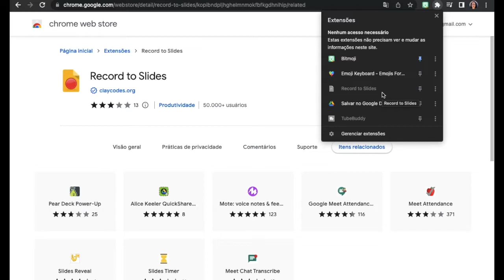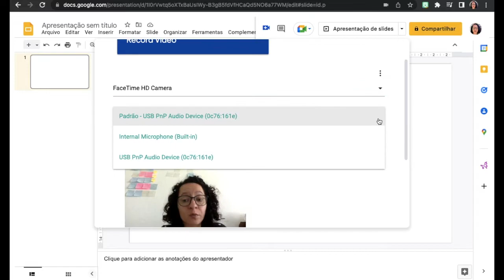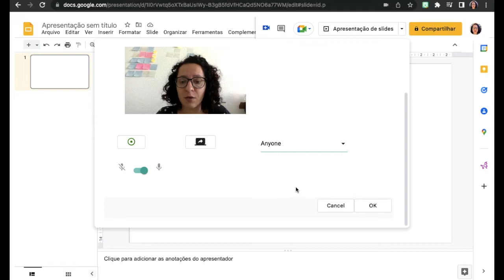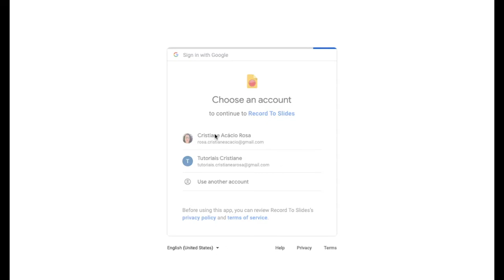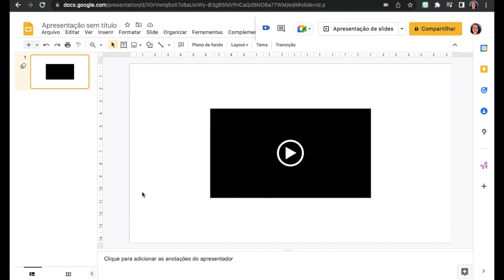Como gravar vídeos no Apresentações Google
Quer inserir um vídeo de apresentação ou para dar alguma instrução para os seus alunos dentro de um slide do Apresentações Google? Moleza! Com a extensão Record to Slides para Google Chrome fica tudo muito mais fácil. Então, assista ao vídeo e aprenda como gravar vídeos no Apresentações Google.

Precisando de ajuda mais específica para o uso de tecnologias digitais nas suas aulas?